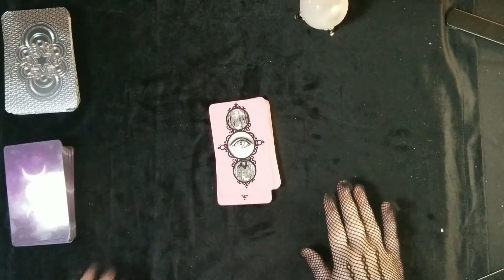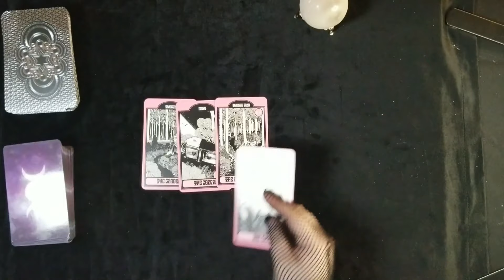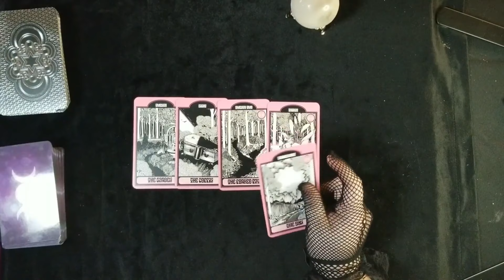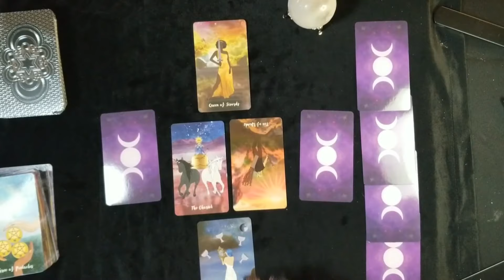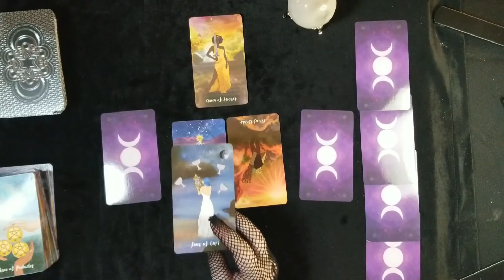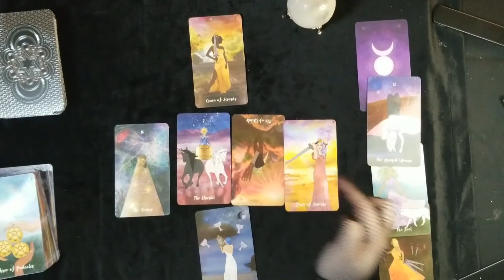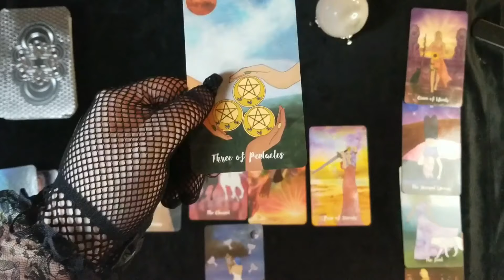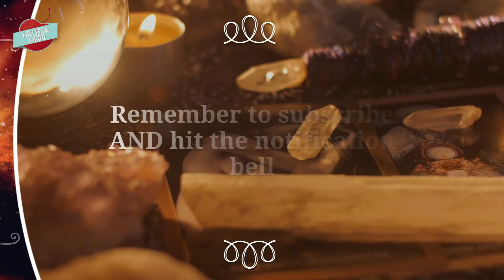Prince Harry Went Missing For 48 Hours Was Chelsy Davy The Reason?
Prince Harry Went Missing For 48 Hours Was Chelsy Davy The Reason? Prince Harry went missing for 48 hours the other day. Was Chelsy Davy the reason and the Duchess of Sussex FURIOUS?  A look into these energies with a Lenormand, tarot, and intuitive reading.

NOTE: I always strive to stay NEUTRAL towards anyone. I do not hate or dislike anybody, but there are sensitive situations of the matter and STRIVE to stay respectful towards EVERY party.
Please be respectful in the comments, ANY NEGATIVITY & TROLLING WILL BE REPORTED, BLOCKED, AND REMOVED. Be adults and responsible! Thank you...

Please keep your negativity to yourself. POSITIVITY ONLY!

*FAIR ACT USE
*Everything in this video was located on a PUBLIC DOMAIN
*Open discussions and Opinions- ALL WELCOME

SHOPS OF CARDS USED:

THE VAGABOND WILD TAROT 2ND EDITION